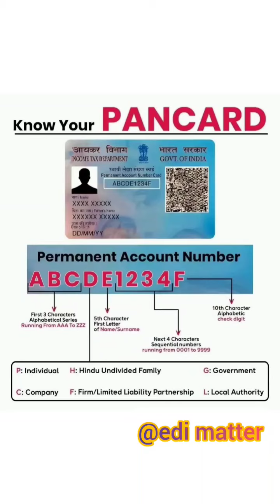Decoding Pancard Number